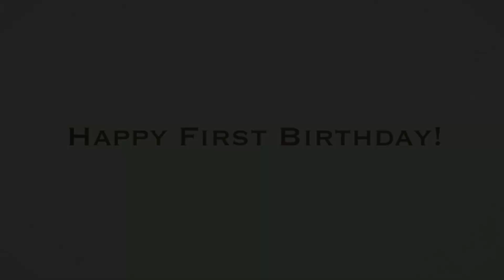Gabriella First Birthday | Leslie Amy Photography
Gabriella's first birthday session